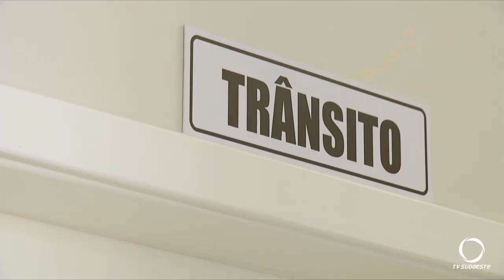21º BPM comemora 14 anos de criação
Eventos: Para comemorar a data, o Comandante do 21º BPM, Tenente Coronel Pitz, realizou a entrega de comendas que homenageiam tanto militares, quanto civis.